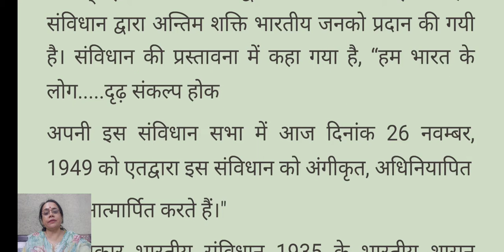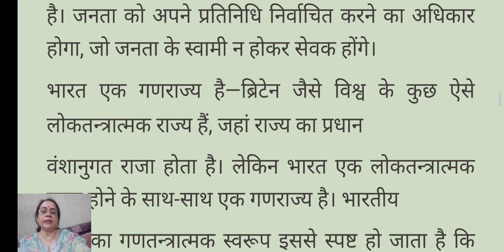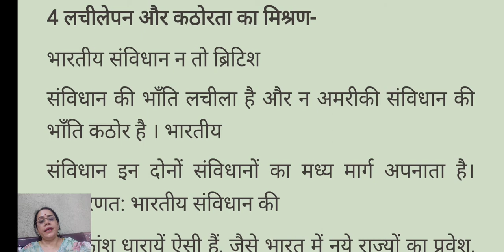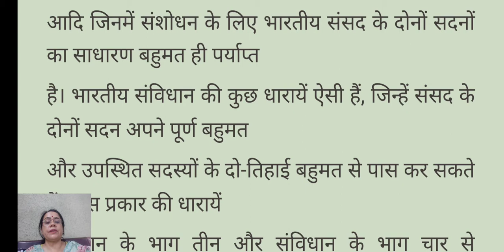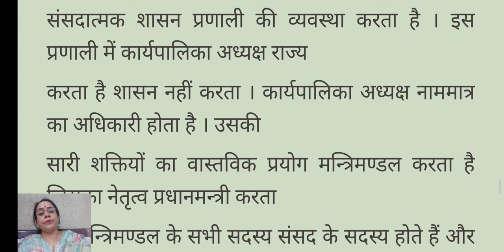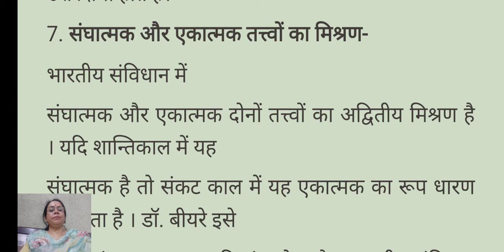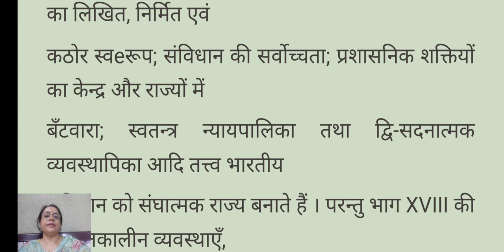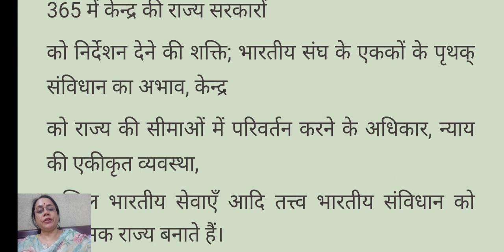भारतीय संविधान की विशेषताएं